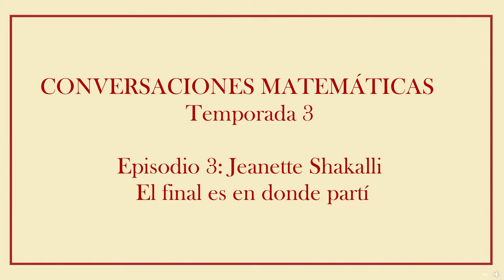Conversaciones Matemáticas 3. Episodio 3: Jeanette Shakalli. El final es en donde partí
Una niña aprende matemática a partir de los juegos y de los trucos que despliega su padre. Con la idea de recrear ese espíritu lúdico que su padre le inculcó, Jeanette Shakalli encabeza FundaPromat, una fundación cuya misión es promover el aprendizaje de las matemáticas.

Special Interest Groups of the MAA on Recreational Mathematics

Comisión de Divulgación y Popularización de la Matemática de UMALCA

Juan Luis Guerra. La bilirrubina